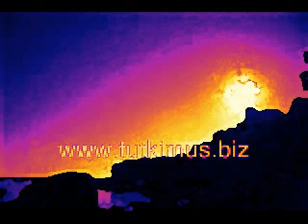Tutkimus - Markus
Markus -LOFI-demo 2013